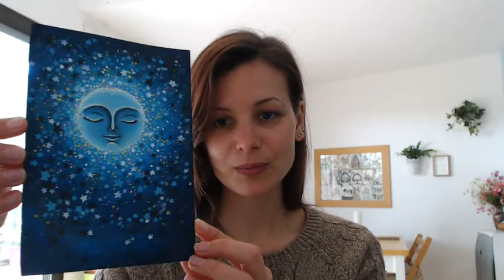Vlog - Absence, projet et création